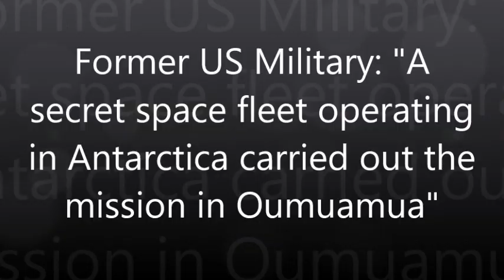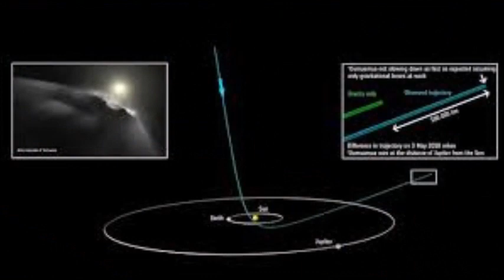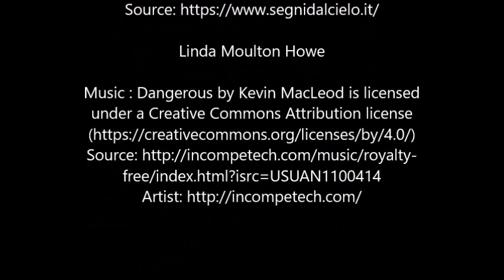Whistleblower revealed that a secret space fleet in Antarctica carried out the mission in Oumuamua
A former Navy soldier and a special operator of the United States Marine Corps have just revealed in an interview their knowledge of a secret space fleet operating from Antarctica that flew a landing mission to interstellar visitor Oumuamua.